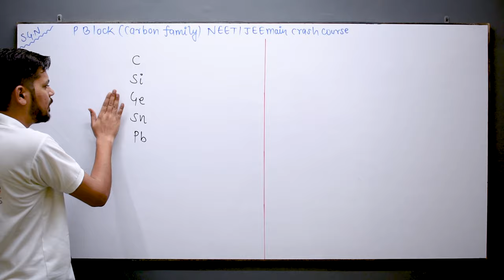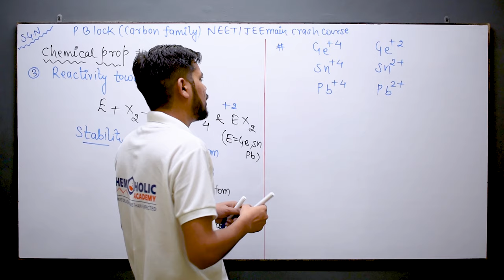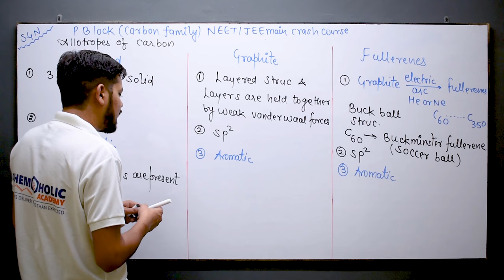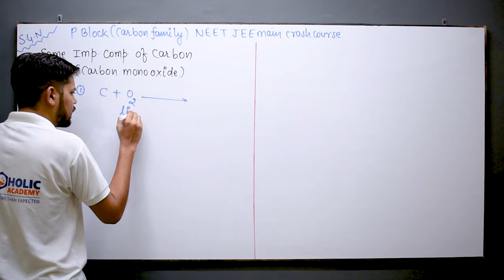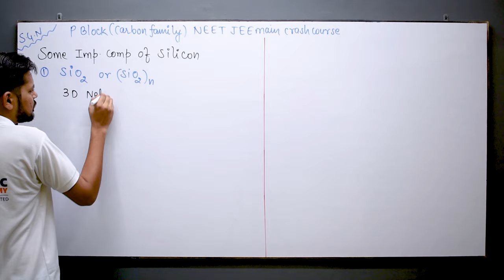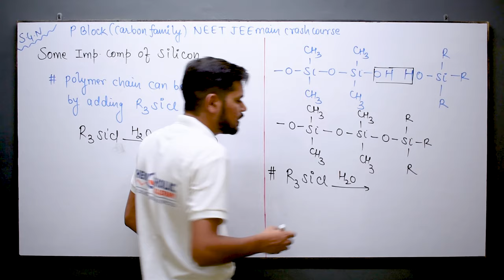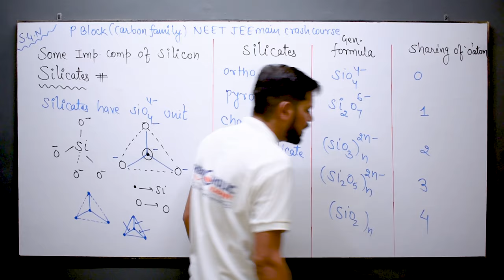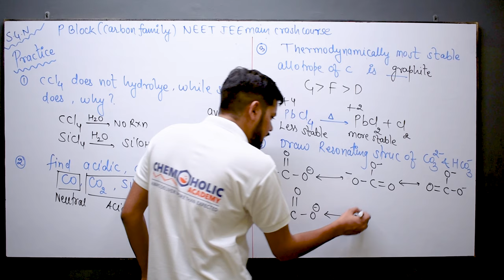crash course | neet । jeemain । 2021। Carbon family । tricks